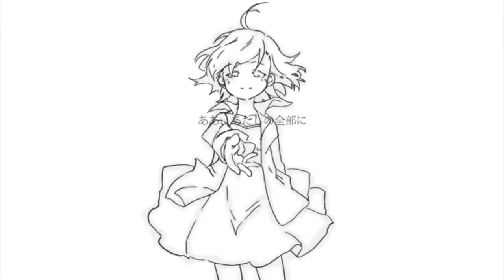O contra-ataque de Accelerator, Thor e Mikoto invadindo subterrâneo ( Resumo do Volume 6 Parte 5 )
🔰PT/EN🔰

 Accelerator se recupera com ajuda de Mugino e inciam o contra-ataque em kakine mais o mesmo começa a despertar e revelar sua imortalidade

A batalha de Touma e leivina parece ter terminar com um resultado inesperado um corpo caído e um em pé mais quem foi o vencedor?

🔰Resumo🔰

Song: A música usada foi:

fukashigi no carte (Bunny Girl Senpai lofi)

Feito e Tocado Por : @Kijugo

Senpai

@Feh Animes
@GZ AMV's 愛

Parceiro